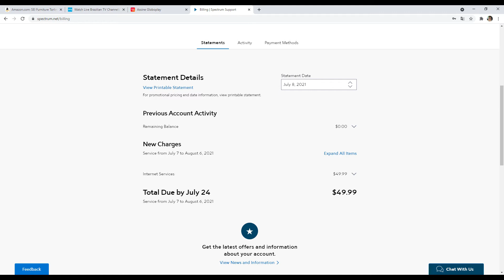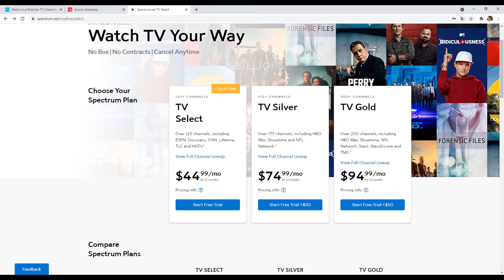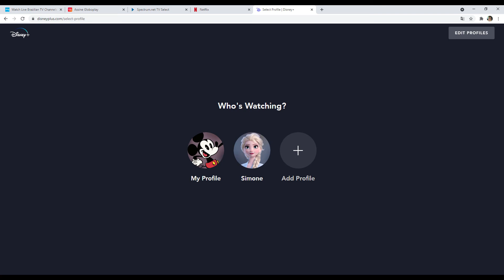COMO ASSISTIR CANAIS DO BRASIL NOS ESTADOS UNIDOS!!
Olá galeeeera, tudo bom com vocês? No vídeo de hoje eu explico como COMO ASSISTIR CANAIS DO BRASIL NOS ESTADOS UNIDOS  e como eu assisti o BBB21 aqui em Orlando, na Florida.Espero que gostem!! Um beijo à todos, fiquem com Deus!!

💖 Intagram @canalorlando_
💖Facebook @usacanalorlando  · Blog pessoal